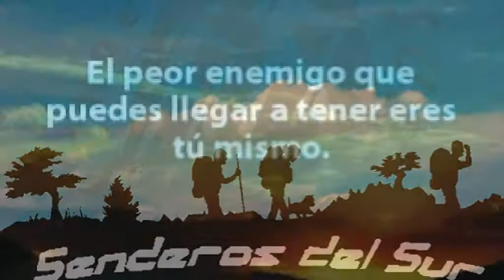Senderos del Sur. Bautizo Nº 159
Bautizo del nuevo senderista manuel "!El Yogui